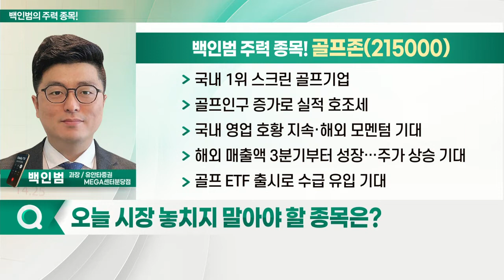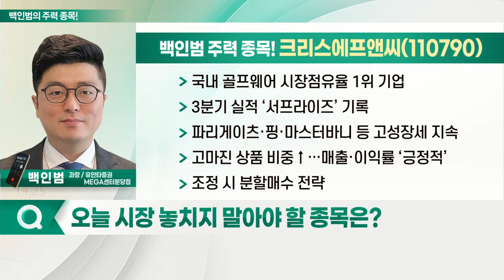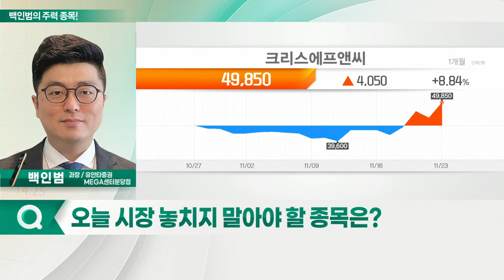골프존, 크리스에프앤씨, 파인테크닉스, 두산_백인범의 주력 종목 (20211124)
1. 골프존(215000)
2. 크리스에프앤씨(110790)
3. 파인테크닉스(106240)
4. 두산(000150)

골프존(215000)
- 국내 1위 스크린 골프 기업
- 골프인구 증가로 실적 호조세
- 국내 영업 호황 지속·해외 모멘텀 기대
- 해외 매출액 3분기부터 성장… 주가 상승 기대
- 골프 ETF 출시로 수급 유입 기대

- 국내 골프웨어 시장점유율 1위 기업
- 3분기 실적 ‘서프라이즈’ 기록
- 파리게이츠·핑·마스터바니 등 고성장세 지속
- 고마진 상품 비중↑… 매출·이익률 ‘긍정적’
- 조정 시 분할매수 전략